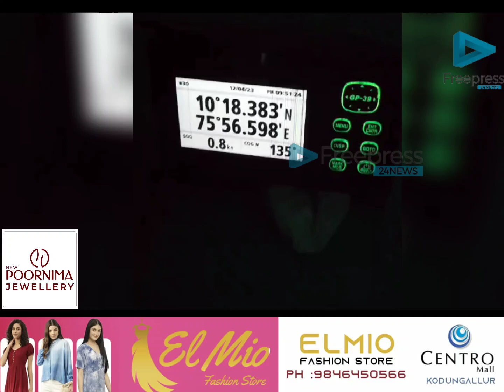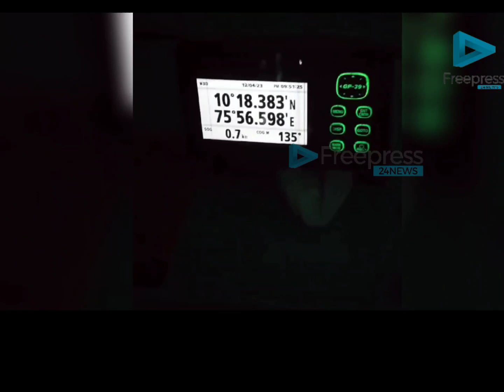ആഴക്കടലിൽ ആശ്രയമില്ലാതെ വലഞ്ഞ മത്സ്യതൊഴിലാളികൾക്ക് ഫിഷറീസ് റെസ്ക്യു സംഘം തുണയായി